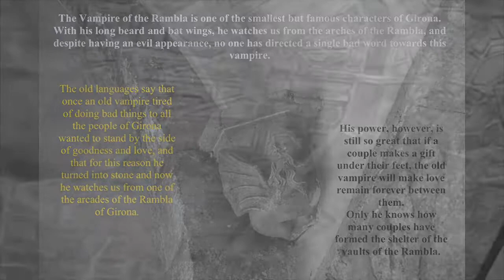The Stone Vampire